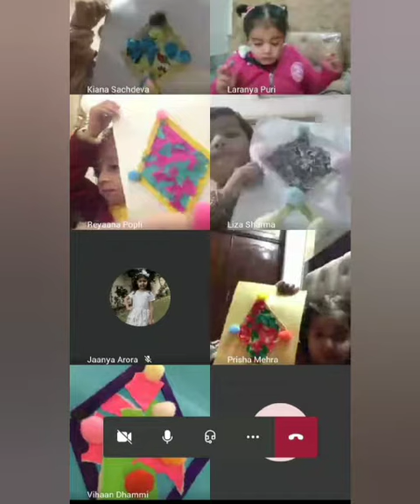SBShandsonlearningNURSERY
Let your dream fly like a kite and see where it will take you. Let’s see our Nursery kids having fun making kites.